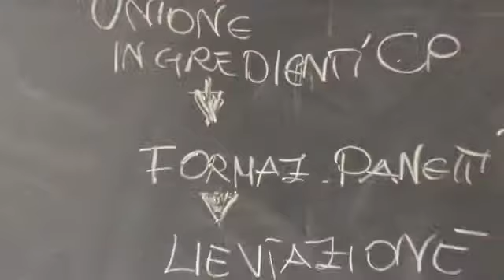Associazione Pizzerie Italiane - Scuola Nazionale di Pizza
Il punto di riferimento nazionale e internazionale per i professionisti della pizza. Corso Pizzaiolo professionista, Eventi e Manifestazioni, Formazione Professionale e Logistica. scopri di più su